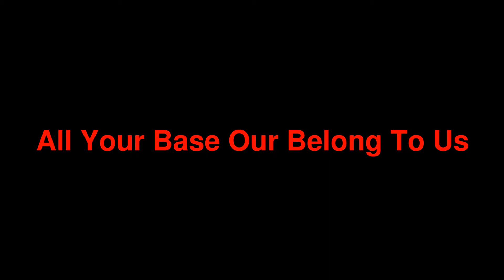Top 10 Video Game Catchphrases (Remake)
The First One Sucks So I Made A Remake